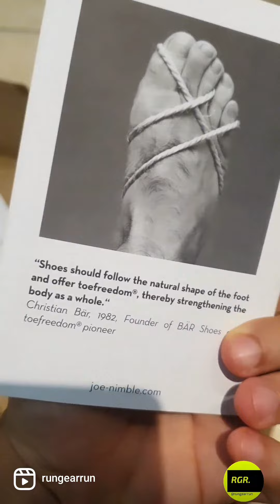Unboxing @joe-nimble Ultreya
Unboxing @joenimble Ultreya 🏃🏻‍♂️
Running above reason.

✔  Wider, anatomically correct toe box for a stable push-off
✔  cushioned landing phase
✔  innovative energy-return midsole foam
✔  "BEST DEBUT" (Runners World Germany Spring '22)
✔  Toe box mais larga e anatomicamente correta para uma propulsão estável
✔ fase de aterrisagem acolchoada
✔ espuma inovadora da entressola de retorno energético
✔ "MELHOR ESTREIA" (Runners World Germany Primavera '22)

Thank you @joenimble for the invitation to test the Ultreya, reviews coming soon.
Obrigado @joenimble pelo convite para testar o Ultreya, reviews em breve.